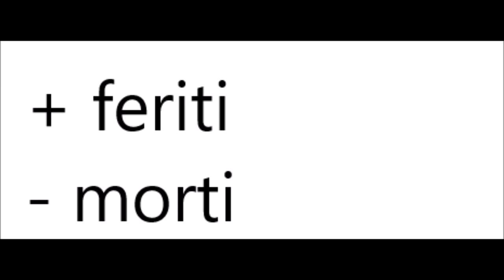L'Italia nella Grande Guerra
L'Italia inizialmente faceva parte della Triplice Alleanza assieme all' Impero Tedesco ed all' Impero Austro Ungarico. Successivamente, in quanto l'alleanza aveva carattare diffensivo, entrò in guerra con la Triplice Intesa. Lasciate che ve ne parli!

Attenzione: Ogni immagine appartiene ai rispettivi proprietari!

PAGINE E CANALI IN COLLABORAZIONE

Il mio canale Discord: contattatemi sulla pagina Facebook o Instagram :)